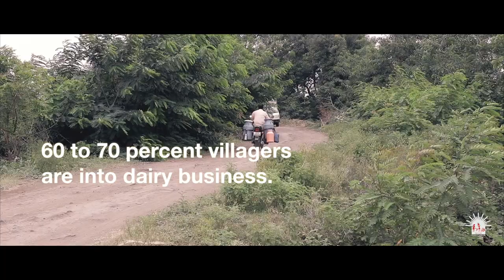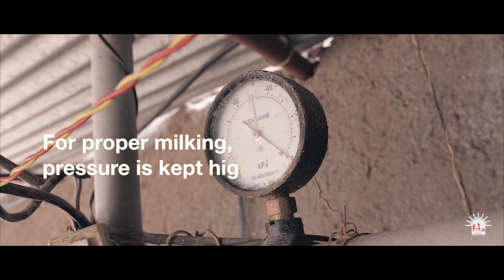Solar powered milking machine.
Solar powered milking machine for small livelihoods by SELCO Foundation is helping many farmers like Sri.Vithal in Solapur, Maharashtra.